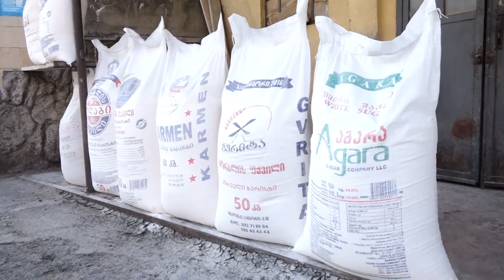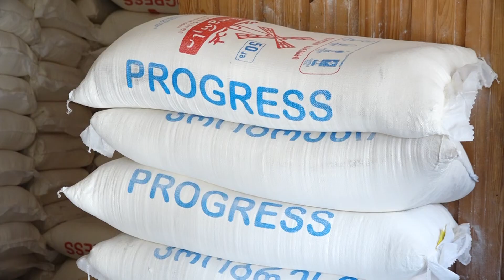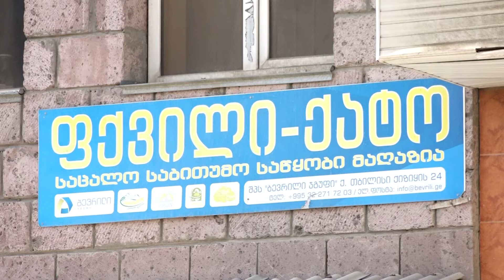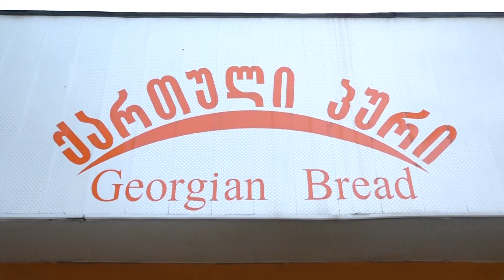ერთ ტომარა ფქვილში, რომ 80 ლარს მისცემ, როგორ იარსებებ - ახალციხეში გაძვირებულ ცხოვრებაზე ჩივიან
მარინა დიასამიძეს ფქვილის 30 კილოგრამიანი ტომარა გაძვირებული დახვდა. საბითუმო მაღაზიაში, იგივე რაოდენობის ფქვილში, ორი დღის წინ სამლარნახევრით ნაკლები გადაიხადა. ამის გამო, მომხმარებელი სახლში ხელცარიელი წავიდა.
ნედლეულზე ფასის მატებამ ძირითადად, სოფლის მოსახლეობაზე იმოქმედა, რადგან ისინი ფქვილს ტომრებით ყიდულობენ და პურს თავად აცხობენ. მოგვიანებით გაძვირება აისახა პურ-პროდუქტებზეც.
მომხმარებლებთან ერთად, ფასის ზრდის გამო, რთულ ვითარებაში აღმოჩნდნენ ადგილობრივი მეწარმეები, რომლებიც ფქვილს ყიდიან. მათი თქმით, ბოლო ერთ თვეში დაახლოებით, შვილი ლარით გაზრდილმა ფასმა, მომხმარბელთა რაოდენობა საგრძნობლად შეამცირა. დღეს მყიდველს  ყველაზე დაბალი ხარისხის, 50 კგ. ფქვილის შეძენა 43 ლარად შეუძლია,ხოლო ყველაზე მაღალი ხარისიხის ფქვილზე ფასი 92 ლარამდეა.